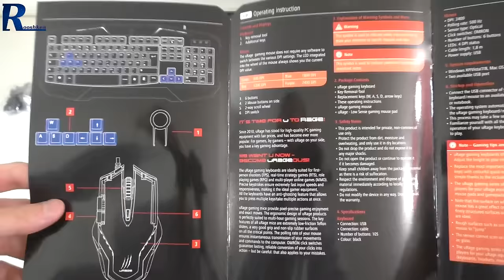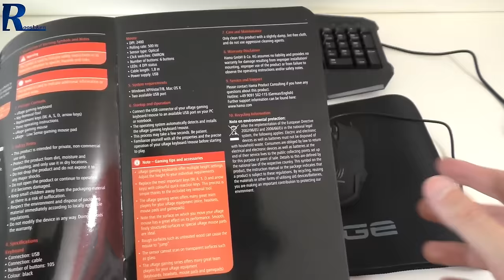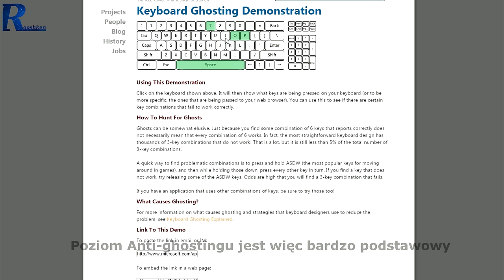Hama uRage 3w1 - test i recenzja zestawu klawiatura/myszka/podkładka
Najlepsze ceny prezentowanych sprzętów sprawdzisz poniżej:
WARTO ZAJRZEĆ